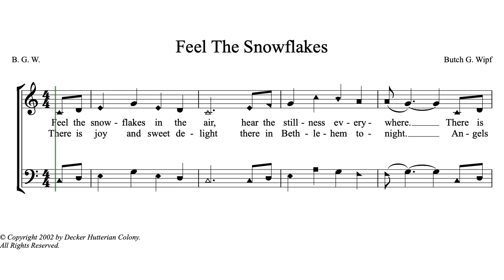Feel The Snowflakes by Butch G. Wipf (a Hutterite Hymn)